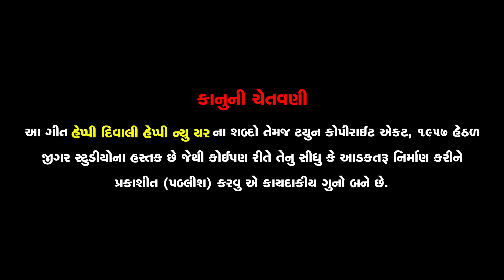Happy Diwali Happy New Year - Jignesh Barot - Jigar Studio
Song Name: Happy Diwali Happy New Year
Singer: Jignesh Barot
Lyrics: Rajan Rayka, Dhaval Motan
Music Director: Jitu Prajapati
Producer: Gunvant Thakor
Music Label: Jigar Studio